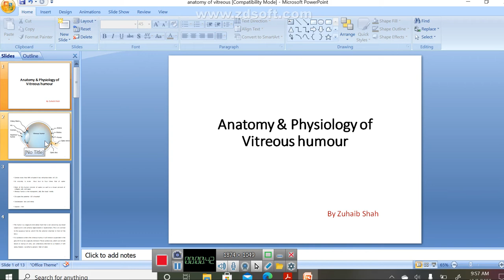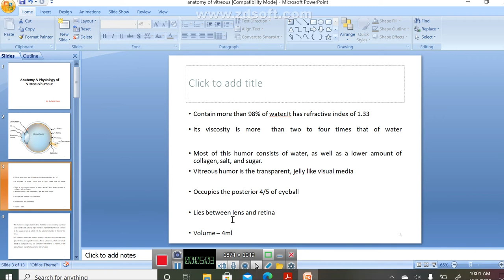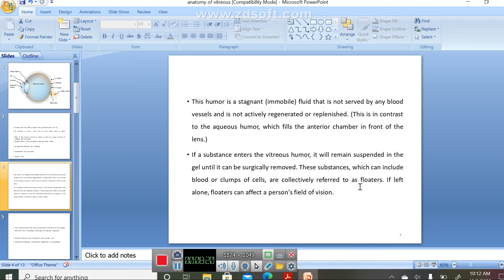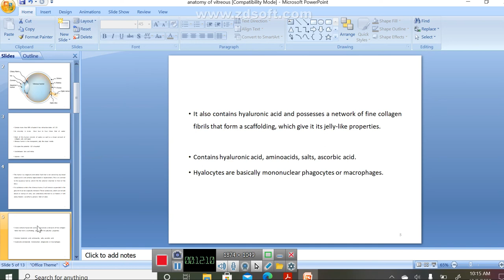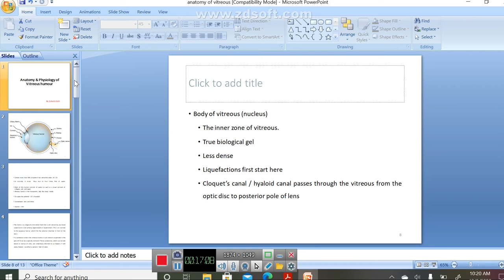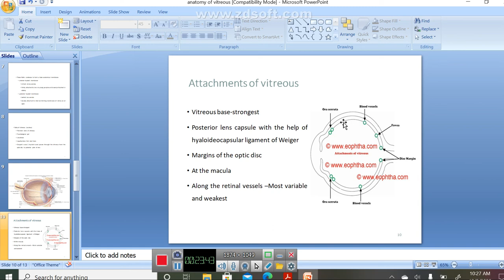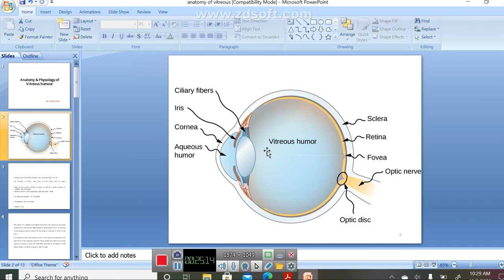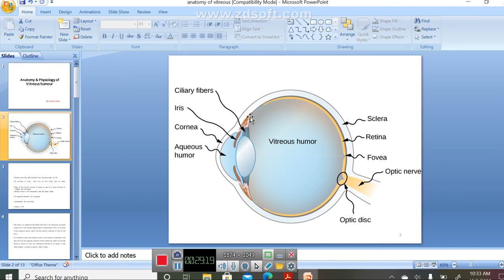Vitreous Humour |Anatomy and Physiology of Eye| BVS 3rd semester by Mr. Zuhaib Shah